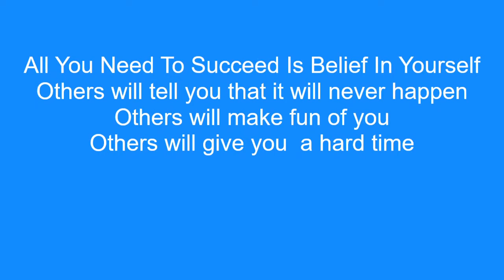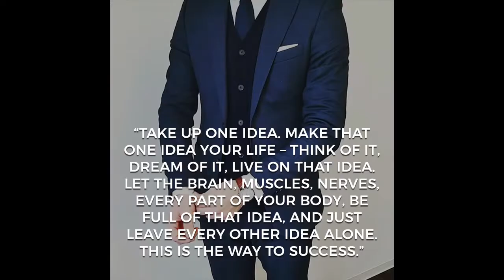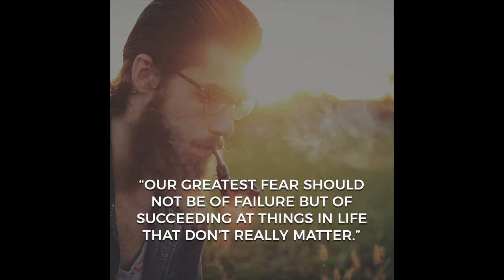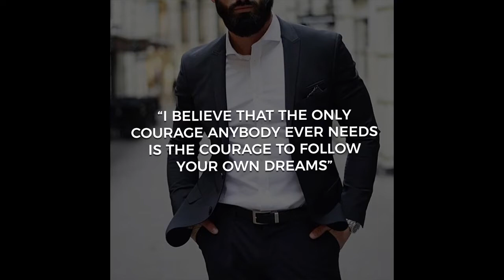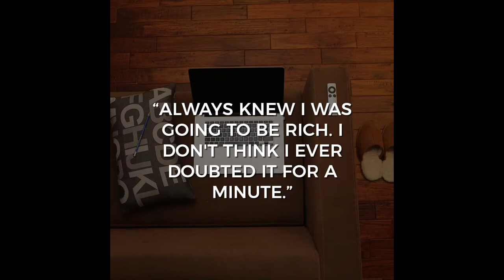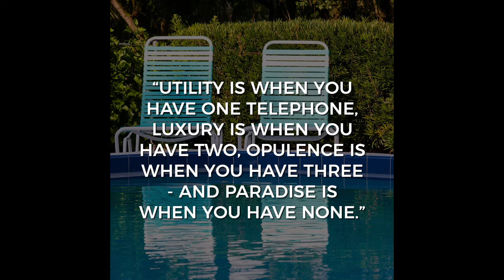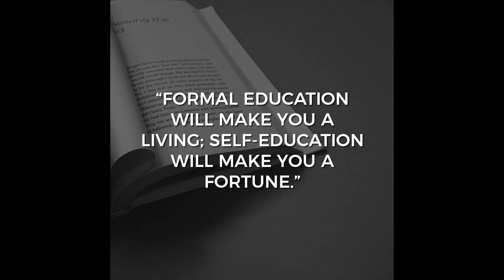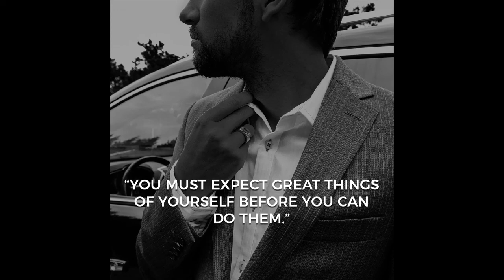Motivational Speaker Tony Robbins Video Best Motivational Video Urgent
This video is about motivational speaker tony robbins video valuable information but also try to cover the following subject:

So you want to know more about motivational speaker tony robbins video, I did too and here is the the video I made.
 motivational speaker Tony Robbins video interested me so I did some research study and created this YouTube video .
Follow our video clips about motivational speaker Tony Robbins video as well as other similar subjects on

Now that you have actually viewed our vid regarding motivational speaker tony robbins video has it assisted?
Please 'like' the video to assist other people searching for best motivational video or motivation for success :)

Translated titles:
Orador motivacional Tony Robbins Video Mejor video motivacional Urgente

Motivationssprecher Tony Robbins Video Bestes Motivationsvideo Dringend

Le conférencier de motivation Tony Robbins Video Meilleure vidéo de motivation Urgent

Palestrante motivacional Tony Robbins Vídeo Melhor vídeo motivacional urgente

प्रेरक अध्यक्ष टोनी रॉबिंस वीडियो सब

Altoparlant motivues Tony Robbins Video më e mirë motivuese urgjente

المتحدث التحفيزي توني روبينز فيديو أفضل فيديو تحفيزي ع

励志演讲者Tony Robbins视频最佳励志视频紧急

勵志演講者Tony Robbins視頻最佳勵志視頻緊急

やる気を起こさせるスピーカートニーロビンズビデオ最高のやる気を起こ